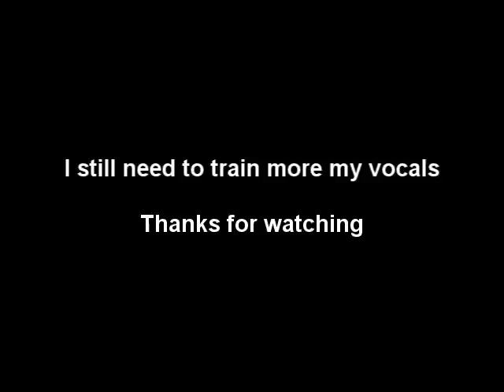Say you don't want it - One Night Only (Intro - Acoustic Cover)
I mainly play the guitar so I'm not used to sing or even do both simultaneously.

Anyway, I hope I improve soon.